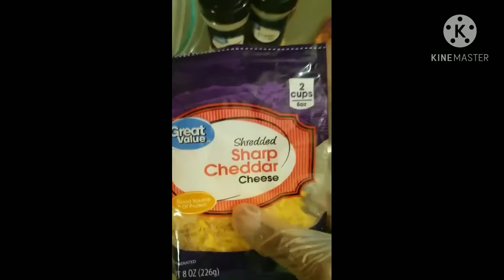Hand Battered Fried Chicken Salad